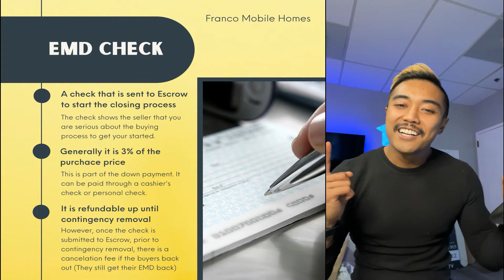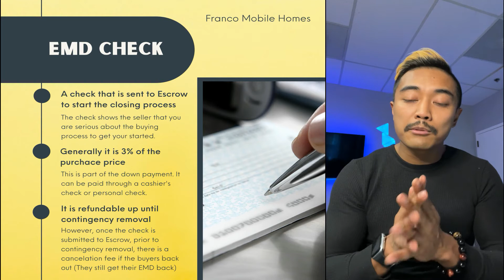What is EMD? | Franco Mobile Homes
Answer: Earnest Money Deposit. Well, that's just what the acronym means. But, what does it really stand for? What comes with it? Answers right here. 👇

Franco Perez - Franco Mobile Homes
Keller Williams Silicon City
DRE 01934122